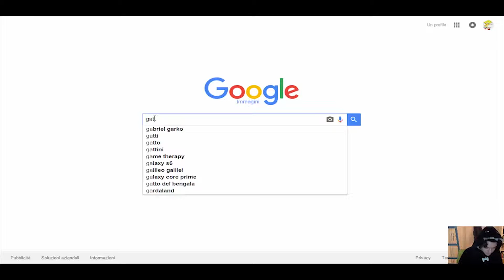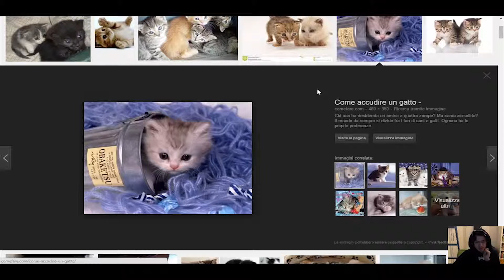I gatti sono fatti di cartone - Toward The Light - Speciale Di Halloween 2015 - 5/5